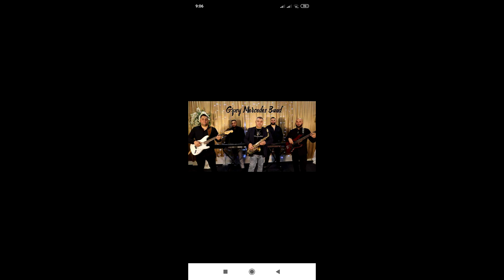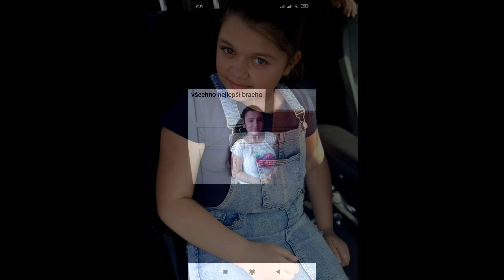Karďas & Honza Kandrač - COVER RICARDO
ZPĚV - Karďas
HUDBA - Honza Kandrač
COVER RICARDO